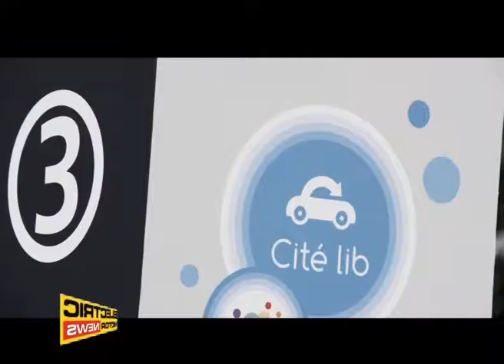Primi risultati del Car Sharing Toyota a Grenoble - Electric Motor News n° 15 (2016)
A 18 mesi dal lancio dell’innovativo servizio di Car Sharing presso Grenoble, in Francia, i partner rendono pubblici i primi risultati. Nell’ottobre del 2014, è partito un progetto di partnership che ha impegnato Toyota, la città e l’area metropolitana di Grenoble, la compagnia di gestione dell’elettricità EDF con la sua sussidiaria Sodetrel e la azienda di Car Sharing locale Cité Lib.